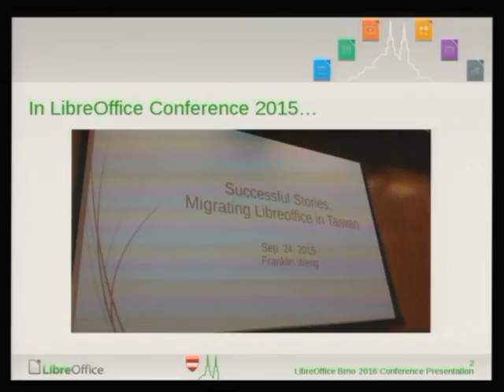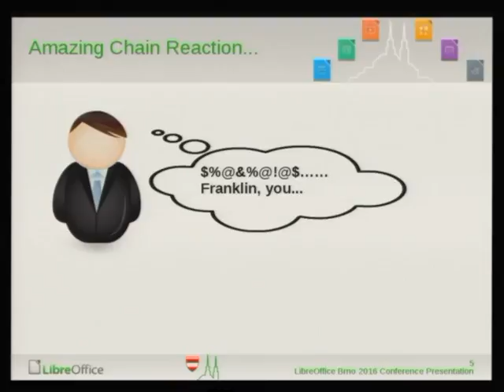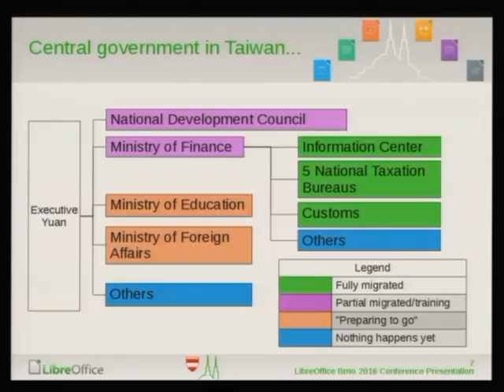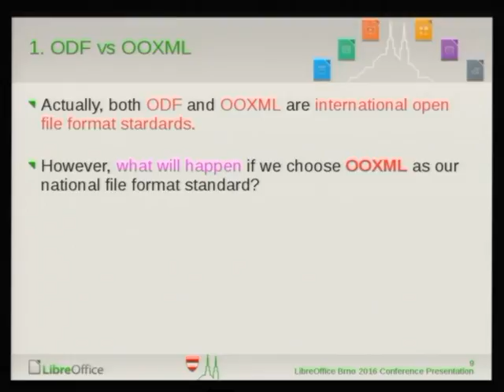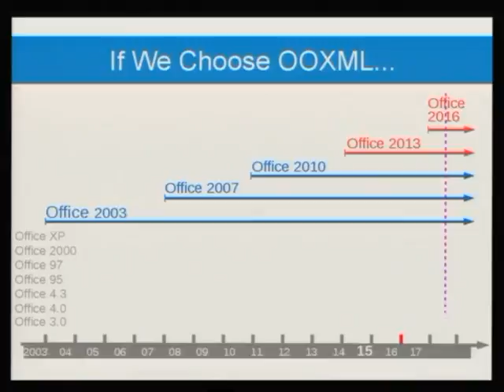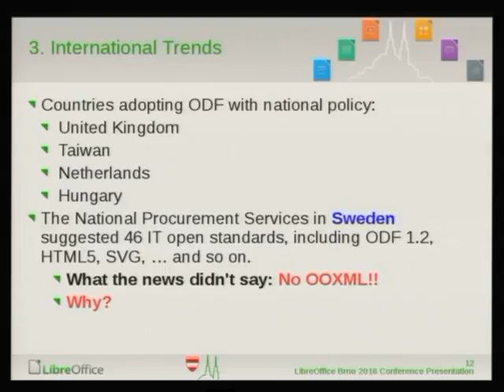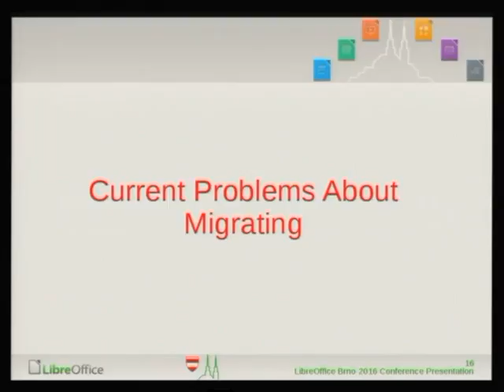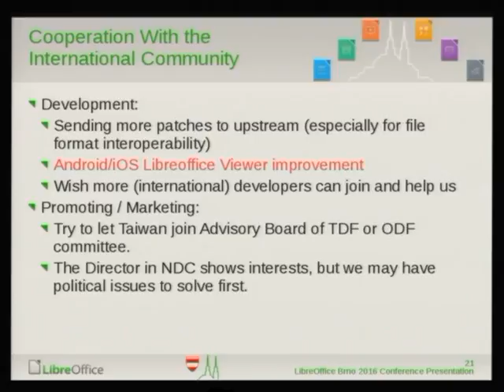LibreOffice Conference 2016: ODF/LibreOffice Migration in Taiwan - Progress, Problems and What Next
A presentation from the LibreOffice Conference 2016 in Brno, Czech Republic. Presenter: Franklin Weng